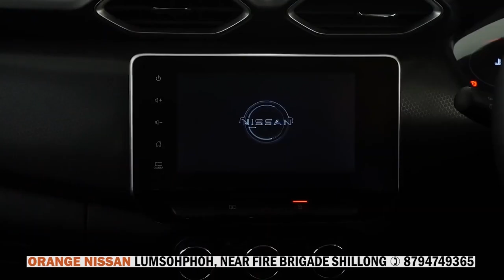COVID-19: SDANG PYRKHING KI BOR SYNSHAR DISTRICT ÏA KA ÏAID KA ÏENG KI PAIDBAH HA MAWKYRWAT